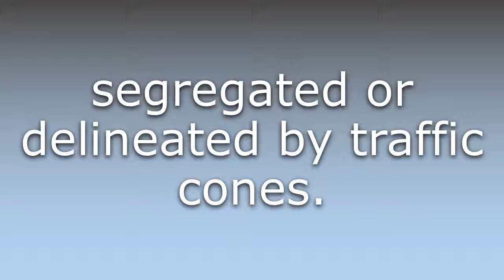What does Coned mean?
What does Coned mean in English? Learn the meaning of the word Coned! How to Pronounce Coned. Expand your vocabulary, learn words.